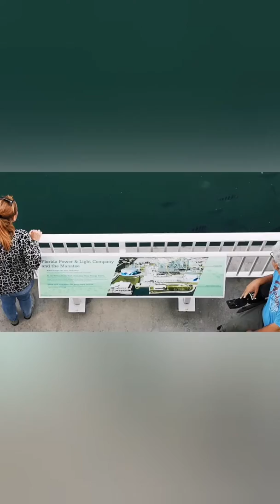Manatee Reserve, West Palm Beach, Florida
Manatee's, also known as the Sea Cow, in the West Palm Beach, Riviera Marina,

Tampa Electric's Manatee Viewing Center

￼Big Bend Power Station in Apollo Beach delivered reliable electricity to the community for 16 years before the commercial operation of Big Bend Unit 4 in 1986. That year, people started seeing manatees in large numbers in the power station's discharge canal, where saltwater – taken from Tampa Bay to cool Unit 4 – flowed, clean and warm, back to the bay. When Tampa Bay reached 68 degrees or colder, the mammals would seek out this new refuge. The Manatee Viewing Center was soon born. Today, Big Bend's discharge canal is a state and federally designated manatee sanctuary that provides critical protection from the cold for these unique, gentle animals.

Meanwhile, as the Tampa Bay area is changing and growing, so too is Big Bend station, where Unit 1 will be converted from coal-fired to natural gas combined-cycle technology. This means cleaner land, air, and – with more than just the manatees in mind – water. One thing that won't change is the clean, warm water that comes out of the power station into the discharge canal. The manatees are sticking around!

Inside the MVC's environmental education building, colorful displays immerse you in the world of the manatee and its habitat. Others show how Big Bend Power Station generates electricity for the community in an environmentally responsible way. See some of the power station's beneficially reusable byproducts. Inspect actual manatee bones and piece together puzzles. And before feeling the blast of a hurricane in the center's simulator, find out more about hurricanes and how Tampa Electric prepares for and responds to major storms.

￼Outside, stroll among award-winning butterfly gardens and Florida-friendly landscaping. You also can see a variety of native and coastal plant life as you stroll along the center's tidal walk. Catch a glimpse of animals in the wild that make the center's habitat their home.

A towering symbol of our environmental commitment

Halfway along the Manatee Viewing Center's habitat loop trail – a winding route through natural Florida – you'll arrive at a boardwalk that takes you to our wildlife observation tower. Marvel at the surrounding habitat, including the estuary below, from a 50-foot-high vantage point. Bring a picnic lunch to enjoy at one of the tables at the base of the tower. And on clear days, see all the way across Tampa Bay!

￼Built and located to minimize the impact on the environment, the tower, boardwalk and habitat trail are part of a network of trails that will connect to the Florida Conservation and Technology Center, an under-construction project between Tampa Electric, the Florida Aquarium and the Florida Fish and Wildlife Conservation Commission.

To access the tower, park at the Manatee Viewing Center. Here are some things to help you get the most out of your visit:

Be prepared for approximately a mile-long walk; select the right shoes.

There are no restrooms at the tower site, habitat trail and boardwalk.

To get to the top of the tower, you must climb several flights of steps.

Apply bug spray and dress appropriately (the tower will be closed in the event of severe weather).

Visitors with sensitive health conditions, including those aggravated by exertion, should use caution if they decide to go to the tower.

No food or water is available at the tower.

Feeding wildlife is prohibited.